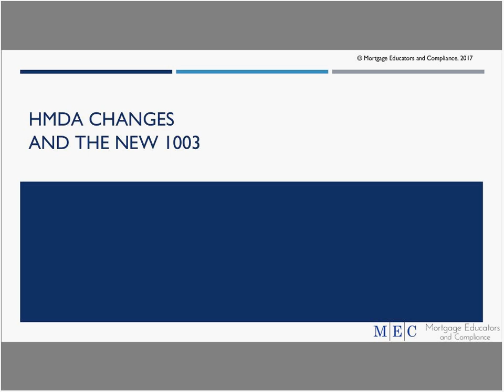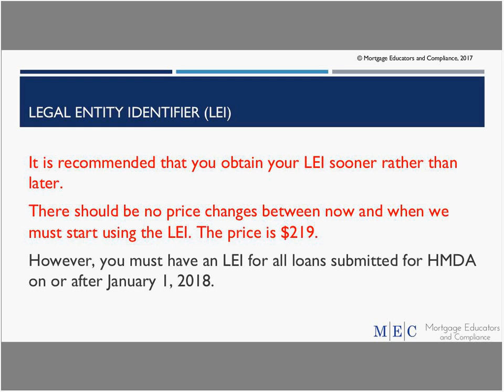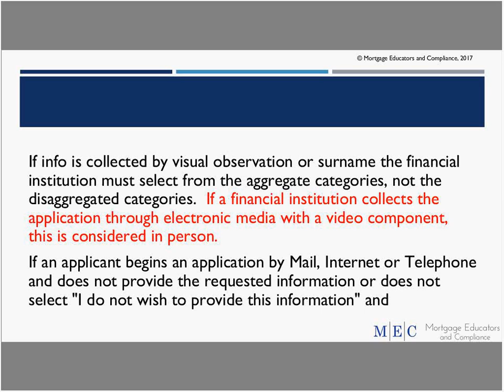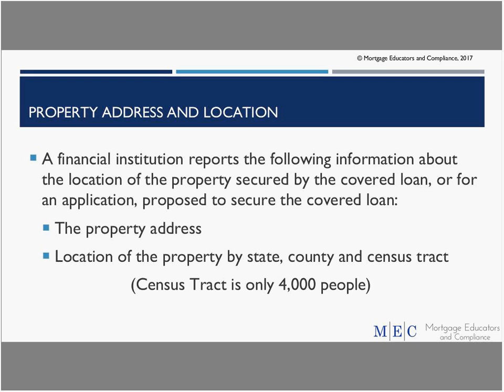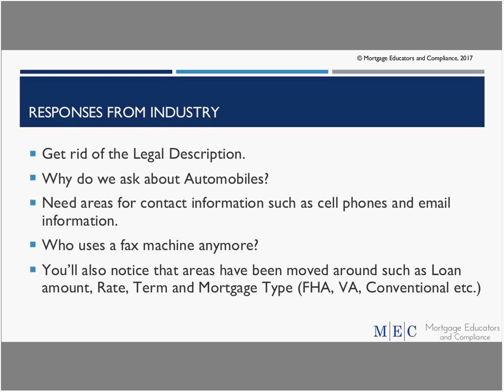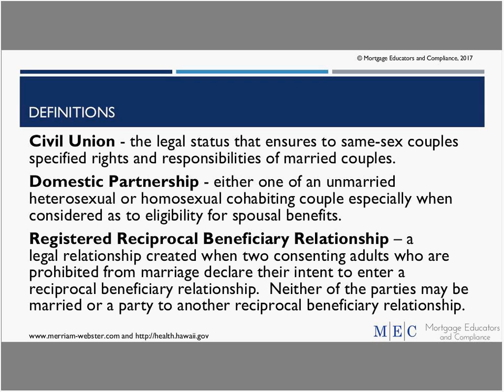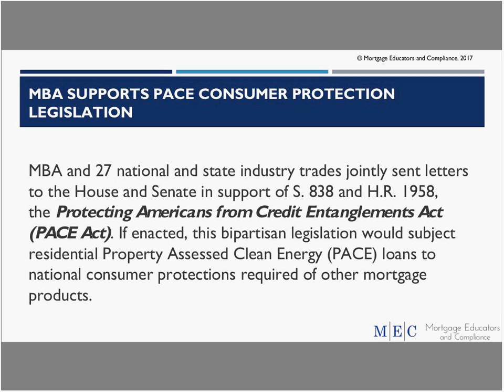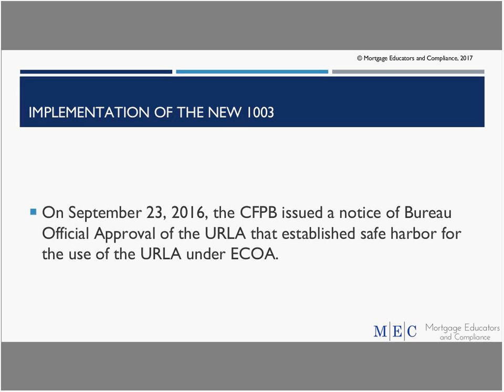New 1003Uniform Residential Loan Application URLA Webinar 1